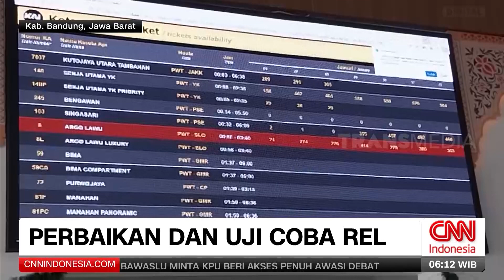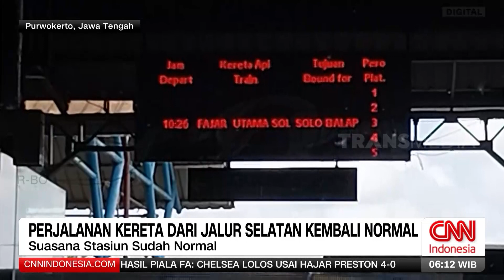Perkembangan Pasca Kecelakaan Kereta Di Cicalengka | REDAKSI PAGI (07/01/24)